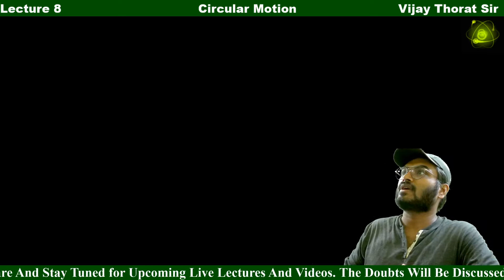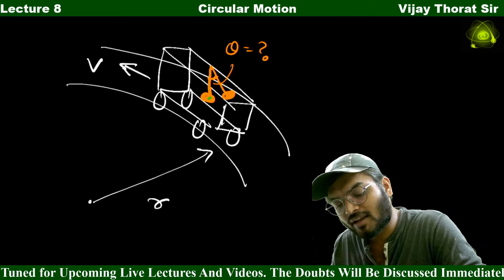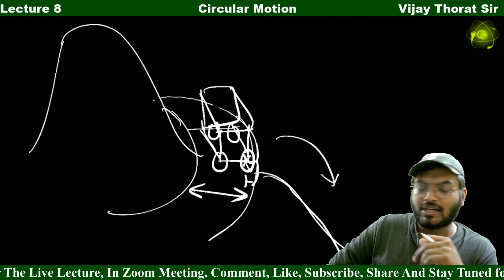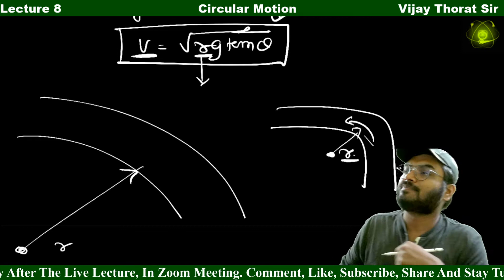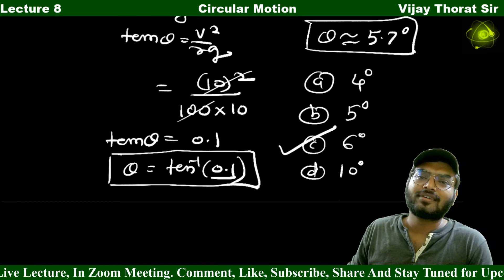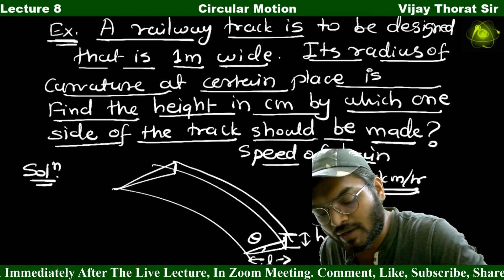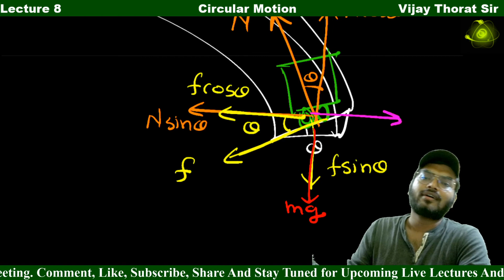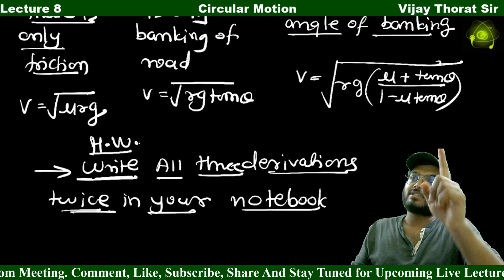Circular Motion || Lecture 8 || Safe Velocity While Taking Turn, Banking of Road